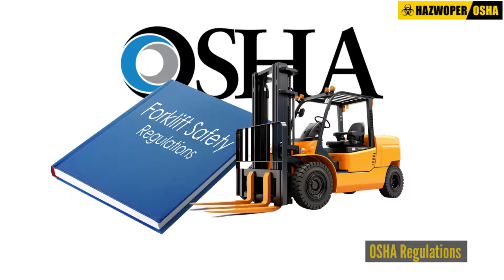Preventing Accidents and Deaths with Proper Forklift Use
In industrial and warehouse settings, forklifts play a crucial role in material handling, facilitating the movement of heavy loads with efficiency and precision. While these powerful machines enhance productivity, they also pose significant risks if not operated with caution and adherence to OSHA regulations. Accidents involving forklifts can result in severe injuries and even fatalities, underscoring the importance of prioritizing safety measures.

Enroll employees in our Forklift Safety Training Program to ensure safety in the workplace.